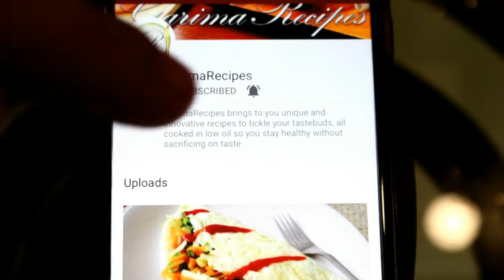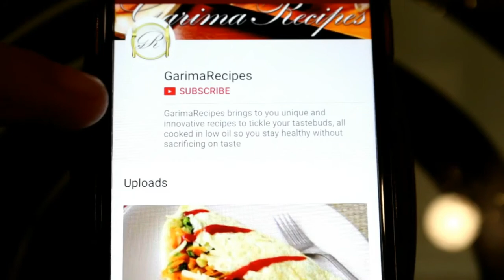Kitchen Countertop Organization | Kitchen Organization Ideas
Hi Friends, here is a detailed video of HOW TO ORGANISE KITCHEN COUNTERTOP and keep them clean and  avoid over crowing...
In this video I have shown that how I organise my kitchen countertop...